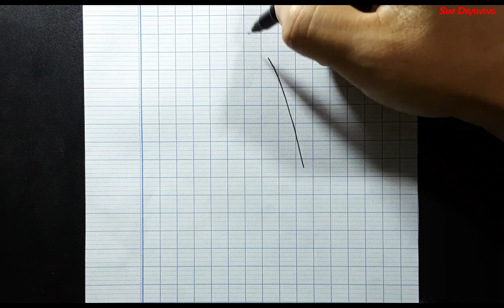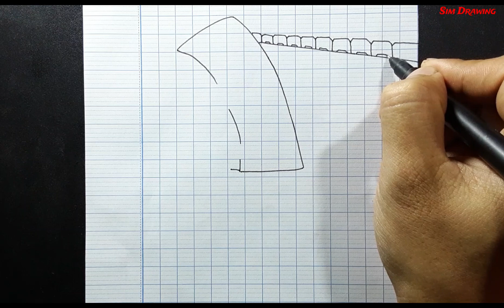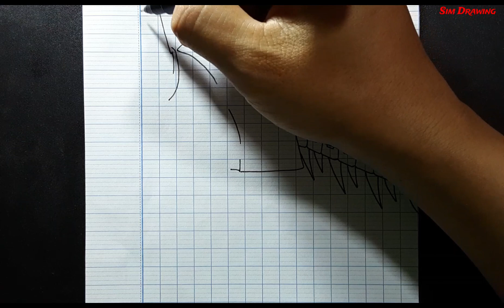vẽ Chainsaw Man Denji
cách vẽ Chainsaw Man Denji đơn giản